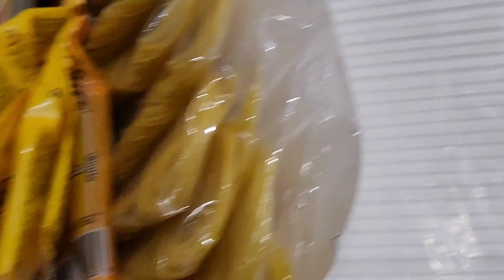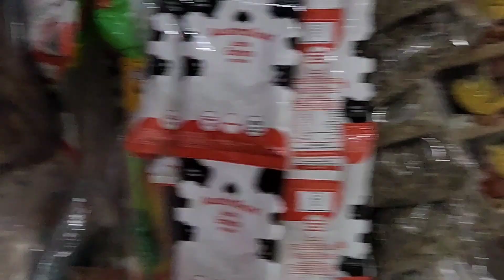¡Gringo, porque no has venido a grabar!!!!!!